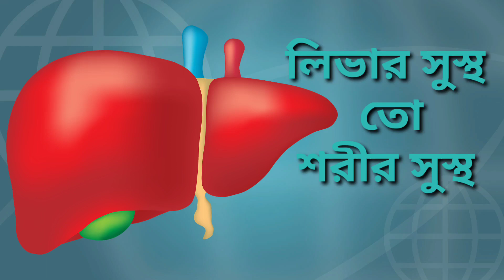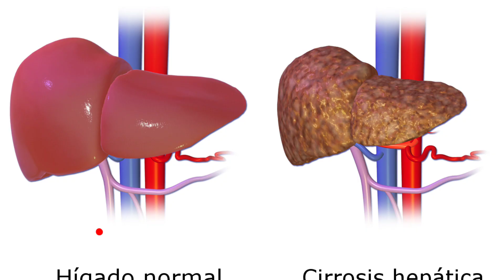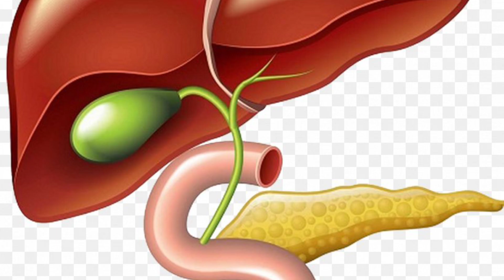যে খাবারগুলো লিভারকে ধীরেধীরে শেষ করে দিচ্ছে। je khabar liver khabar kore..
লিভার ভালো রাখতে কোন্ কোন্ খাবার খাবেন না। যে খাবার লিভার ধ্বংস করে। je khabar liver khabar kore..

কোন কোন খাবার খেলে লিভার নষ্ট হয়।
কোন কোন খাবার খেলে লিভার খারাপ হয়।
কোন কোন খাবার খেলে যকৃত খারাপ হয়।
কোন কোন খাবার খেলে লিভার সিরোসিস হয়।
কোন কোন খাবার খেলে লিভার ক্যান্সারের আশঙ্কা বাড়ে।
লিভার ভাল রাখতে কোন কোন খাবার খাবেন না।
লিভার সুস্থ রাখতে কোন কোন খাবার খাবেন না।
কোন কোন খাবার খেলে জন্ডিস হয়।
জন্ডিসের কারণ।
kon kon khabar khele liver kharap Hoi.
liver valo rakhte je khabar khaben na.